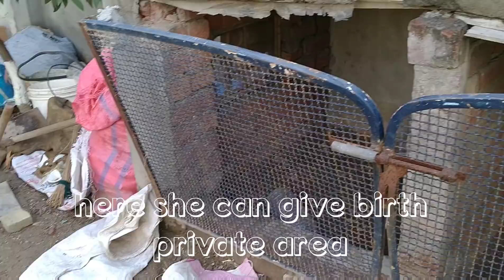Pregnant Stray Cat Wants Me To Follow Her